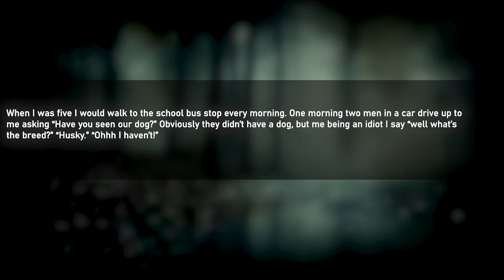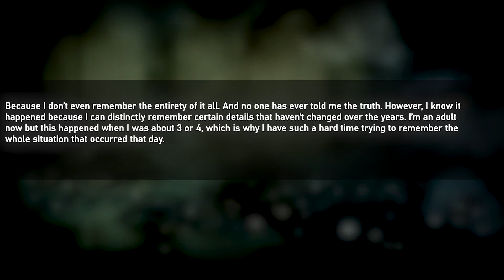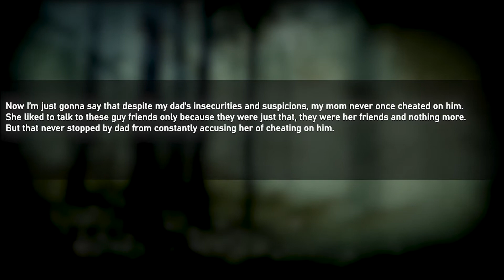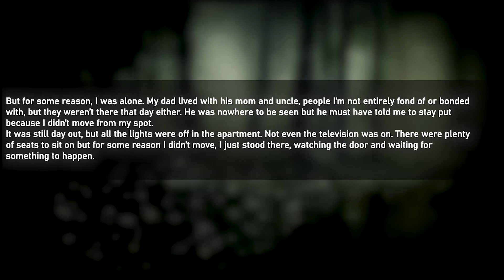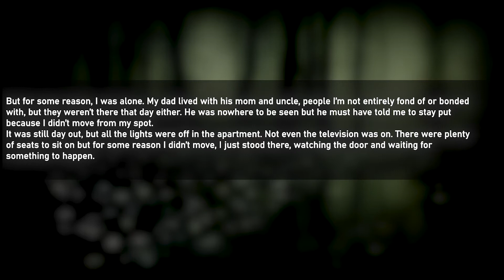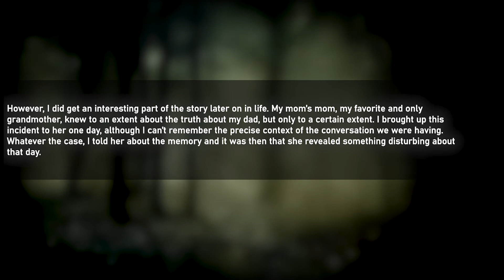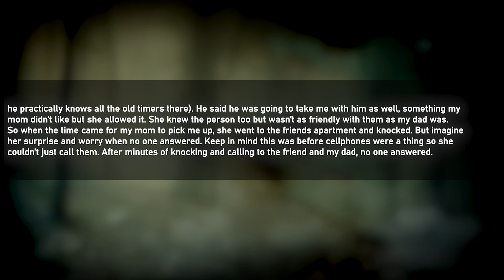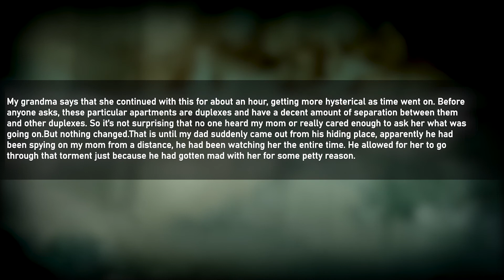Would you do this on your own at night? - Ask Reddit (reddit creepy encounters)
These real life encounters are from the r/creepyencounters reddit page. We try and get the most up to date stories that we think you will enjoy. The creepy encounters we have on this page are stories from around the world that we share with you so you can live other peoples experiences. We decided to not have the usual bot voice but open to feedback if you enjoy that better.  We will be looking to source from other pages as the channel grows - reddit creepy encounters.

I am a very active channel host who is always looking for feedback on how to improve the channel whether its good or bad.

Comment on your thoughts, which story did you think was the worst??? How can we improve the channel?